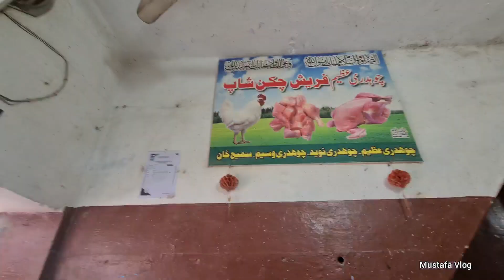Dadyal Main Dhund Par Gi | Biggest Vegetable Market in Dadyal Bazaar Azad Kashmir | Fog Vlog